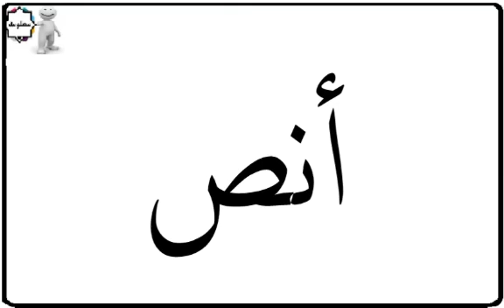دلع إسم ناصر